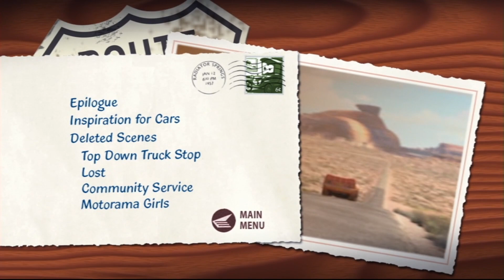Cars UK DVD Menu Walkthrough (2006)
Here is the 2006 UK DVD Menu Walkthrough of Cars.

Copyright goes to Disney & Pixar.